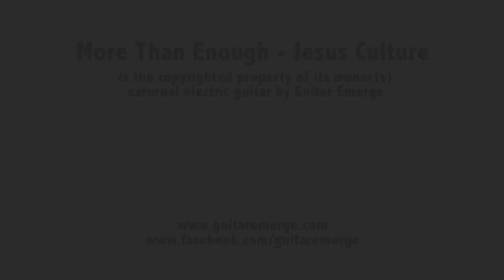More Than Enough - Jesus Culture (Electric Guitar Cover)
Here's our electric guitar cover on another Jesus Culture latest song, More Than Enough. Beautiful lines and fills. Hope you enjoy this cover. God Bless!

Guitar:
James Tyler Studio Elite HD

Pedals:
Line6 HX Stomp - Matchless + Ownhammer IR
Jackson Audio Prism
Fender The Bends Compressor

Providing acoustic and electric guitar lessons in Singapore.